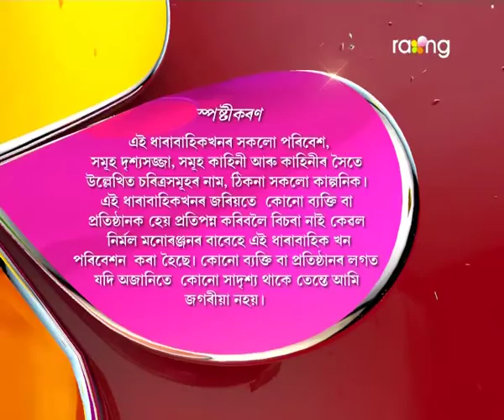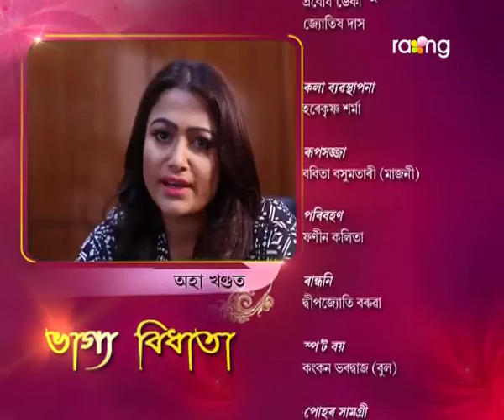Bhagya Bidhata | 16th July | Full Episode | No 6